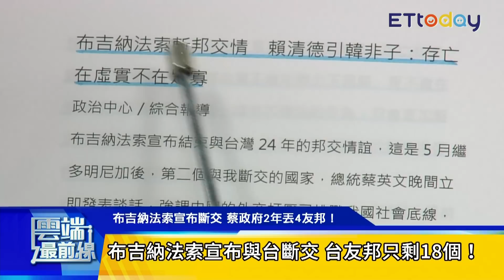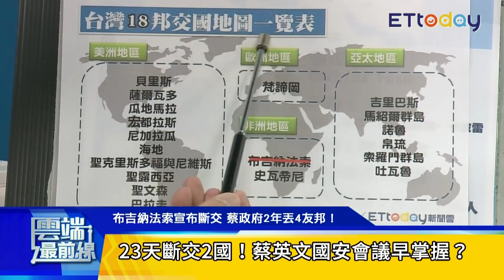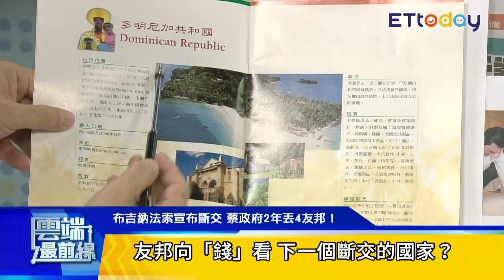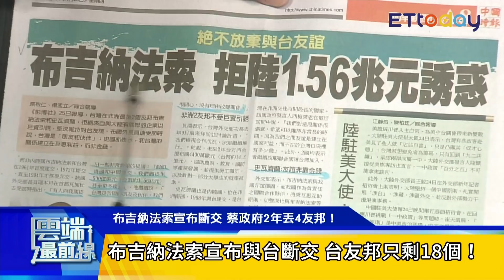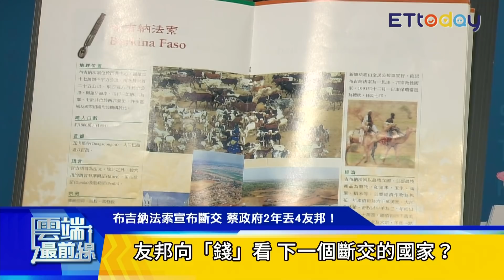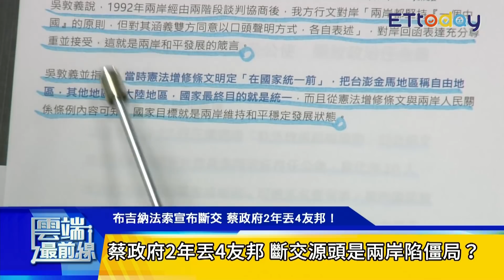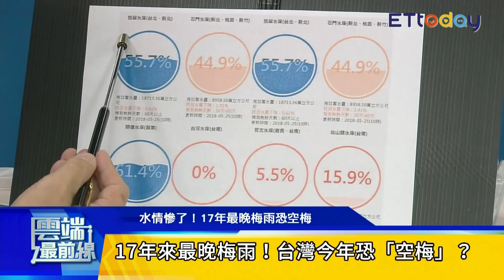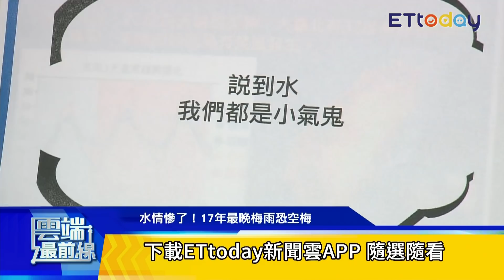布吉納法索宣布斷交 蔡政府2年丟4友邦！│雲端最前線第359集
主題一：
布吉納法索宣布斷交 蔡政府2年丟4友邦！

主持人：楊文嘉

來賓：
國民黨文傳會副主委 洪孟楷
資深媒體人 彭華幹
資深財經專家 黃世聰

Q：布吉納法索宣布與台斷交 台友邦只剩18個！
Q：1個月內斷交2友邦 吳釗燮宣布請辭外交部長！
Q：23天斷交2國！蔡英文國安會議早掌握？
Q：金援友邦索羅門群島9億？吳釗燮：這是三贏的做法
Q：蔡政府2年丟4友邦 斷交源頭是兩岸陷僵局？
Q：友邦向「錢」看 下一個斷交的國家？

主題二：
水情慘了！17年最晚梅雨恐空梅
台南、澎湖開始限水 夏季缺水又缺電？

主持人：楊文嘉

Q：17年來最晚梅雨！台灣今年恐「空梅」？
Q：台南、澎湖開始限水 夏季缺水又缺電？
Q：未來恐缺水情況 水利署祭4處方解決？
Q：學者建議建微型水庫 能解決缺水缺電？
Q：南亞44度大熱浪！喀拉蚩65人被熱死？
Q：台北高溫破35度 用電大增台電半個月跳電7次？
Q：跳電非缺電 經濟部喊夏季電量沒問題？
Q：缺電潮來襲！2025年電力恐漲45%？
Q：缺電爭議無解 2025非核家園成導火線？